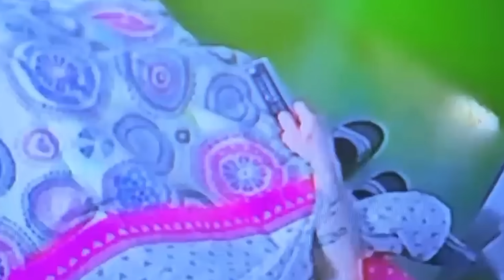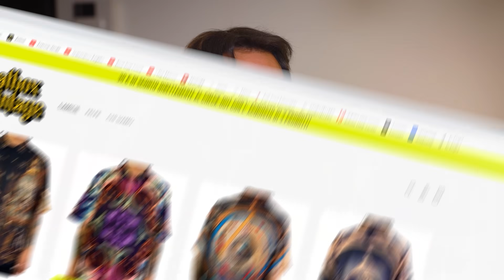24H CON UN CARCERATO | GIANMARCO ZAGATO